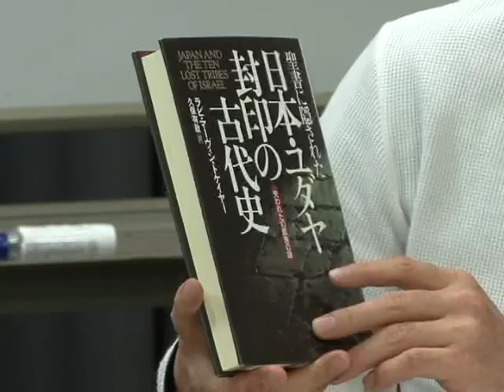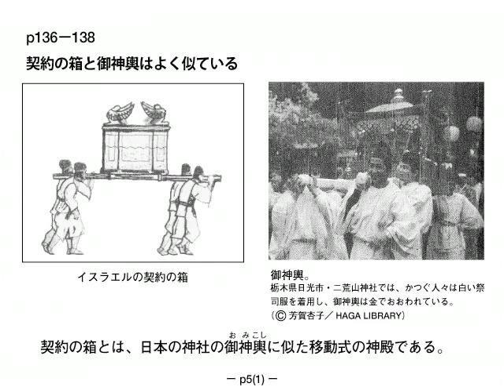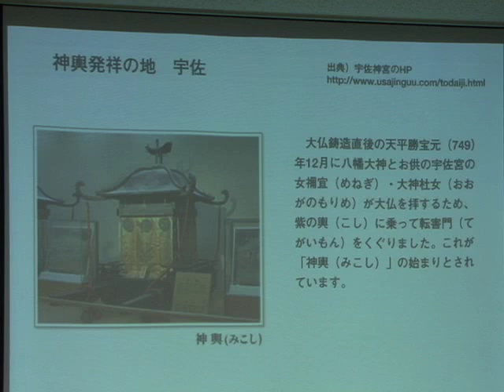日本史講座 第２回（前半）古代イスラエルと日本の伝統文化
『日本におけるユダヤ教的な部分、聖書の影響。
これ抜きに歴史が語れないと言うぐらい重要な部分なのですけれど、日本史の中で完全に黙殺されています。
そういう視点がなかったのだろうと思います。
日本古来の文化・伝統の起源は旧約聖書・ユダヤ教に端を発しています。
恐らく前回お話ししたように、キリスト教に改宗したユダヤ人たちが持ち込んだものが日本に定着したのでしょう。
その大きな役割を果たしたのが秦氏という氏族。
そういう一族の末裔の中に、三井・三菱というような財閥が恐らくいるのだろうという事を簡単にお話ししました。
今回はその部分をもう少し詳しく見て、ここまでくると確信を持ってそうだとしかいいようのないレベルのことをまとめてあります。
「日本・ユダヤ封印の古代史」（ラビ・マーヴィン・トケイヤー著、徳間書店）という著作があって、非常に重要な本なのです。